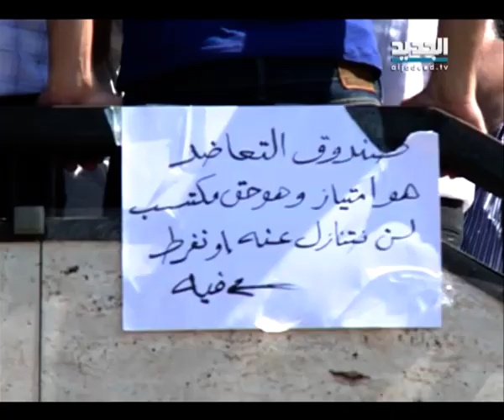إعتصامات أمام الوِزاراتِ والمؤسسات العامة في مختلف المناطقِ